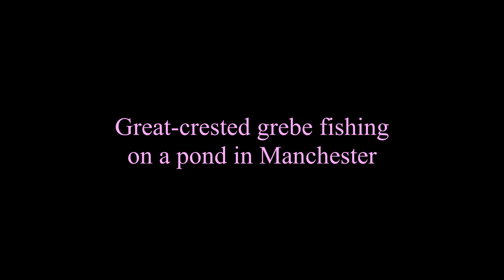manchester grebes hd1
Parent great-crested grebe feeding youngster large fish